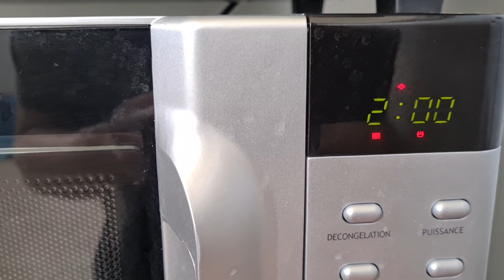Préparation du repas de Nouvel an avec les morilles séché trempé dans le lait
Bonjour tout le monde,  dans cette vidéo je vois propose de m'accompagner dans la préparation de mon repas de nouvel an.

Je vais notamment vous montrer comment je fais réhydrater mes morilles.